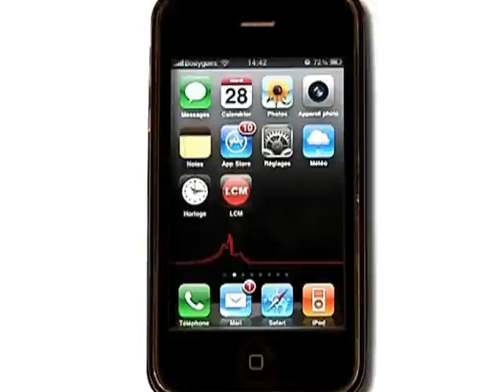Focus : l'étang de Berre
A la découverte de l'étang de Berre, de Bolmon et de la zone humide de la Palun.

Sites webs/blogs, copiez cette vidéo avec le bouton "Intégrer" !